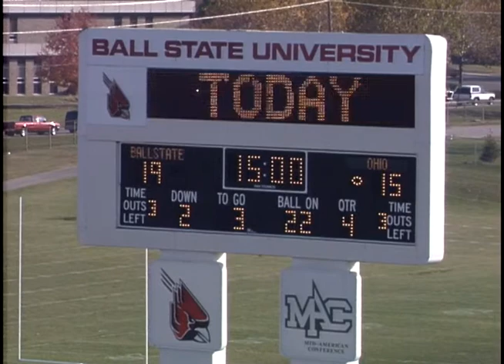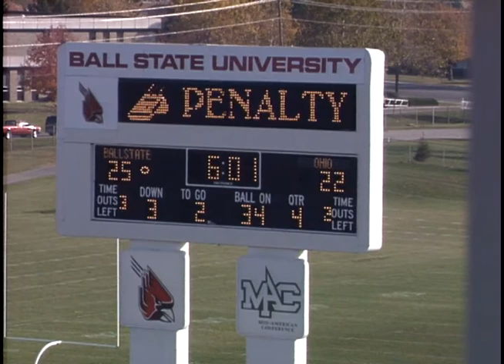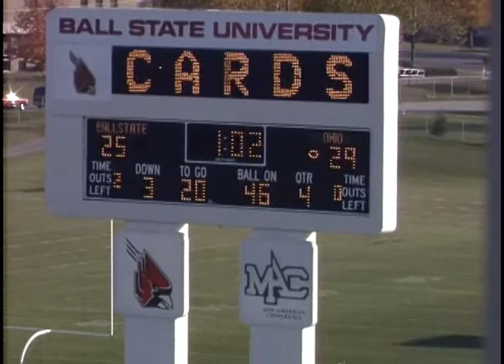Ball State University Cardinals vs. Ohio University Bobcats football, 1999